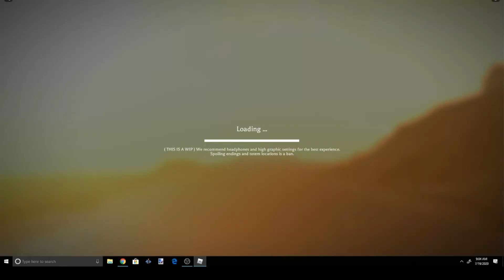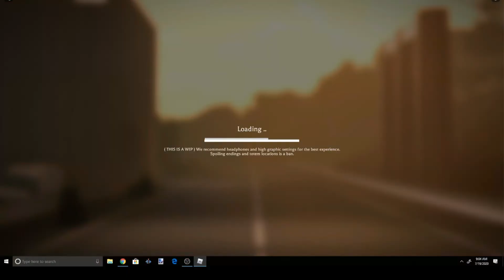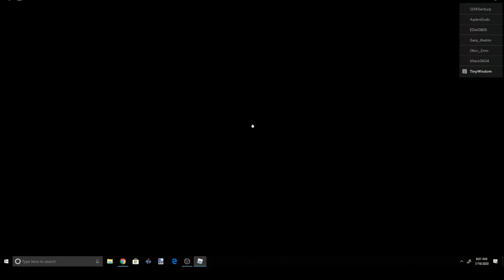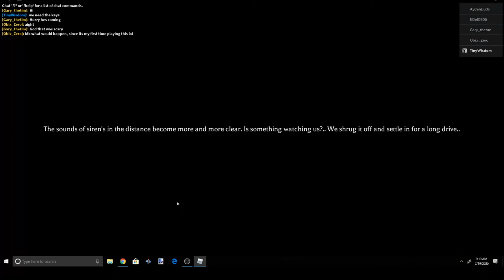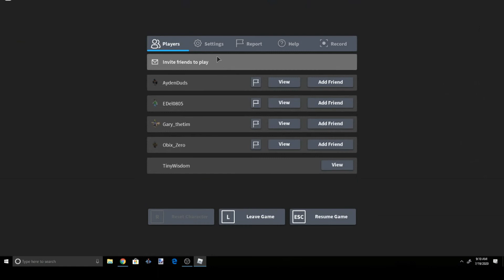Siren Head is watching us.. | Cult Of The Cryptids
Today I am playing a game called "Cult Of The Cryptids" if you did or do enjoy this video make sure to leave a like and sub for much more Roblox horror game videos! :D